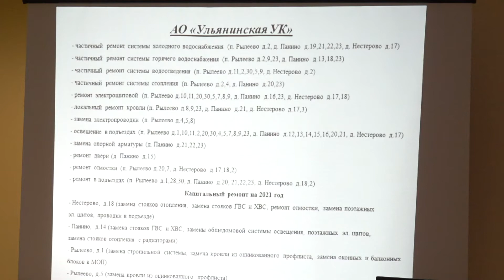Елена Зайцева, директор «ТУ «Ганусовское» выступила с отчетом о проделанной работе за 2020 год.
Елена Зайцева, директор «ТУ «Ганусовское» выступила с отчетом о проделанной работе за 2020 год. ОАО «Ульянинская УК» были произведены следующие работы: частичный ремонт системы горячего и холодного водоснабжения в поселке Рылеево, в д. Панино и в д. Нестерово. По системе водоотведения был произведен частичный ремонт в п. Рылеево в домах №  2,5,9,11,30. Произведен ремонт электрощитов, а также выполнены работы по замене электропроводки, лампочек в подъездах, опорной арматуры, ремонту отмостки. Дороги общего пользования местного значения на территории «ТУ « Ганусовское» находятся на балансе Администрации Раменского городского округа и все работы по ремонту и содержанию данных дорог проводятся Администрацией округа. В 2020 году выполнено комплексное благоустройство дворовой территории в д. Панино, улица Новая у домов № 20, 21 с заменой малых архитектурных форм, лавочек и урн. В 2020 году состоялось долгожданное событие для наших жителей -  открытие нового фельдшерско-акушерского пункта в д. Нестерово. Ранее медицинский пункт размещался в здании дома культуры «Лель». Теперь учреждение обрело собственное, полностью оборудованное и оснащенное помещение. В 2020 году продолжили свою работу с интернет-порталом «Добродел». За прошедший год поступило 163 новых обращения. В 2020 году для решения вопросов местного значения в штате территориального управления осуществляли трудовую деятельность 10 сотрудников.